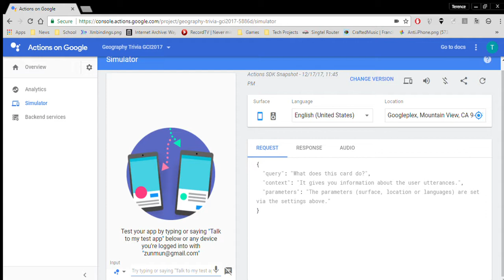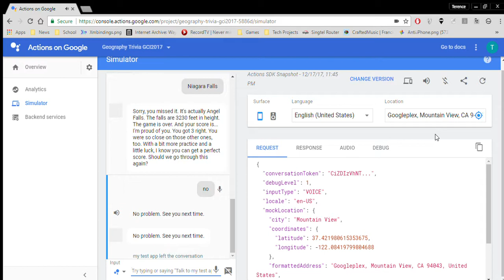Geography Trivia GCI2017